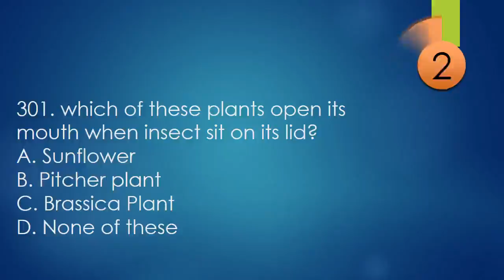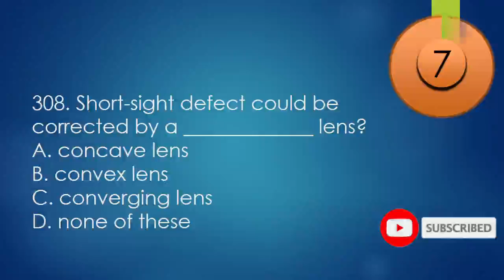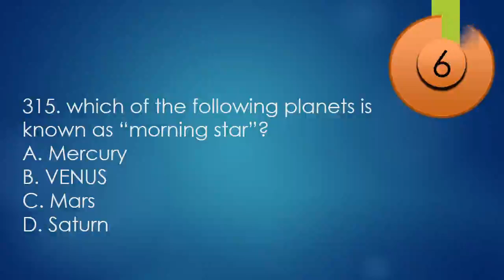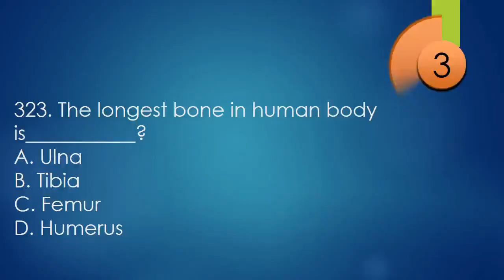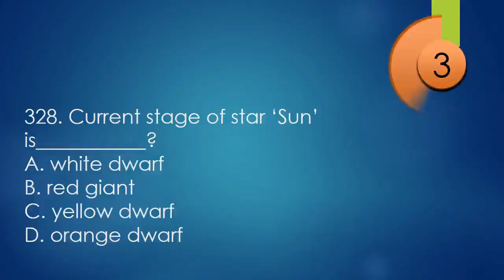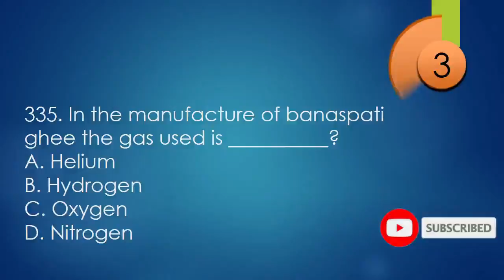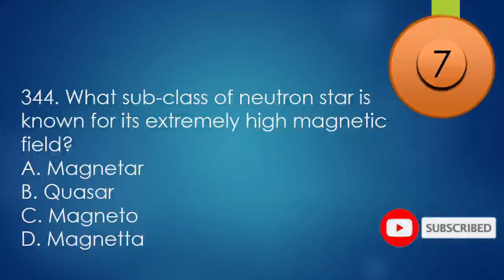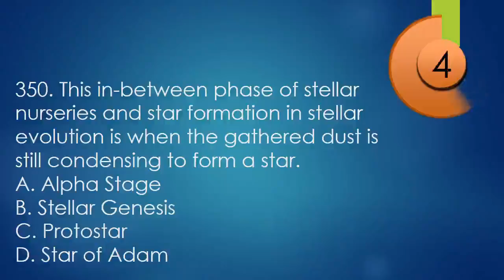Everyday Science Repeated Mcqs I Past Papers PPSC FPSC PMS CSS CTS NTS Pak Army Pak navy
This video contain 50 mcqs of the everydays sciences for the preparation of PPSC NTS CSS and paksitani jobs.

Important Pakistan Studies Solved Questions | PPSC SPSC NTS FPSC,
Pakistan Studies MCQs Notes for PPSC Tests Exams | PPSC SPSC NTS FPSC,
General Knowledge Pakistan Studies Mcqs Test - Jobs Papers,
NtS test preparation,
How to pass nts test,
General knowledege for any test mcqs,
Old papers of nts,
Everyday Science Mcqs for Fpsc and other Tests ,
General Science Multiple Choice Question Answers,
NTS General Science Mcqs Test Online Preparation With Solved Answer Free ,
Important Solved MCQs Questions of Everyday Science for PPSC CSS SPSC,
NTS Help : Science Mcqs Solved Grades 5th,6th,7th,8th,
Solved MCQs of General Science Class 5 NTS,
General Science Mcqs NTS Test CT PST PET,
Pakistan Studies Online Tests Preparation | PPSC SPSC NTS FPSC CSS PMS,
General Knowledge mcq,NTS past papers, NTS Test Preparation, PPSC Jobs,
GENERAL KNOWLEDGE MCQS FOR NTS TEST, FPSC TEST and Others,
Pakistan Current Affairs MCQs 2017 – 2018, Pakistan Current Affairs sample test,
 practice questions for job Test. Current Affairs, of Pakistan, first in Pakistan, Important issues,

Nts solved General Science And current Affairs latest MCQS,
General Science MCQS Quiz for Competitive Exam,
Top Most Repeated General Science MCQs From All Past NTS Test,
Most Repeated Questions of General science in NTS Test,
General Science Mcqs With Answer For NTS -FPSC- PPSC- CSS- PMS,
Top Most repeated mcqs of General Science in NTS test,
General Science NTS Paste Mcqs For The Preparation Of Educator ESE, SESE, SSE,nts and All Post,
Solved MCQs of Islamiat Past Papers,
NTS past old papers mcqs,
Important MCQs For Islamiat,
Islamiat MCQs - NTS, FPSC, PPSC, Islamiyat
Islamiat General knowledge MCQs, | SOLVED MCQs FOR ALL,
NTS Islamiat MCQs With Answers for PPSC FPSC PTS OTS BPSC SPSC,
NTS Islamiat Mcqs Test Online Preparation With Solved Answer Free,
1000 Islamiat MCQs Basic General Knowledge, MCQs about Islam for All,
Pakistan Studies General mcqs for NTS FPSC PMS Preparation MCQs,
 Top most important Solved Questions Everyday Science General Knowledge NTS PMS CSS FPSC PPSC AD
Latest Solved General Science Mcqs Questions With Answers job tests NTS BTS PTS PPSC FPSC CSS PMS